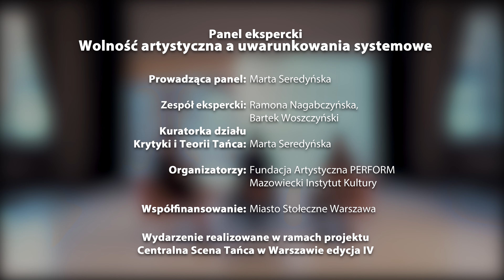Krytyka i teoria tańca I Panel ekspercki 1 I Wolność artystyczna a uwarunkowania systemowe I CST IV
KRYTYKA I TEORIA TAŃCA związana jest z budowaniem dyskursu na temat sztuki tańca oraz związanych z nią szerokich kontekstów. Jeden z bloków, które składają się na niniejszy dział, skupiony jest na rozmowach z zaproszonymi gośćmi na poszczególne tematy - związane ze sztuką tańca, jednak skupiające się także na kontekstach społecznych, kulturowych, politycznych.

W ramach bloku PANELE EKSPERCKIE zapraszamy do obejrzenie pierwszej rozmowy, zatytułowanej Wolność artystyczna a uwarunkowania systemowe.

Uwarunkowania systemowe, z jakimi dziś mają do czynienia środowiska twórcze (w tym środowisko tańca) sprawiają, że powstają pewne modele pracy i współpracy artystycznej. Jednocześnie, w przypadku artystów tańca, mówić możemy nadal o braku wystarczającej liczby miejsc do pracy, jak również o niedostatecznym finansowaniu tańca ze środków publicznych. Nie mamy dziś ogólnopolskich centrów tańca czy choreografii, większość tancerzy i choreografów pracuje w oparciu o granty, konkursy, stypendia. Część z nich ma szczęście realizować działania w publicznych instytucjach. By jednak otrzymać do/finansowanie, należy zrozumieć tę machinę i przystąpić do gry według jej reguł.

W panelu wzięli udział: Marta Seredyńska, Ramona Nagabczyńska, Bartek Woszczyński

Projekt: Centralna Scena Tańca w Warszawie edycja IV
Organizator: Mazowiecki Instytut Kultury, Fundacja Artystyczna PERFORM
Kuratorka działu: Marta Seredyńska
Współfinansowanie m.st. Warszawa